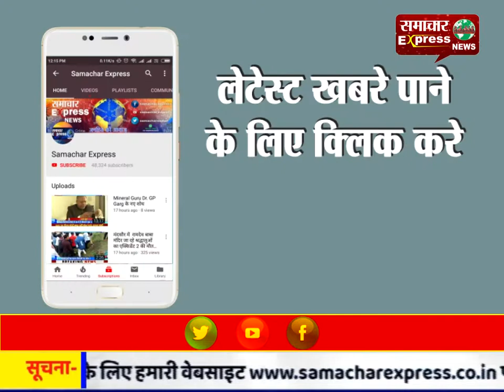सांसद स्मृति ईरानी के संसदीय क्षेत्र में गरीब परिवार को नहीं मिल रहा प्रधानमंत्री आवास का लाभ